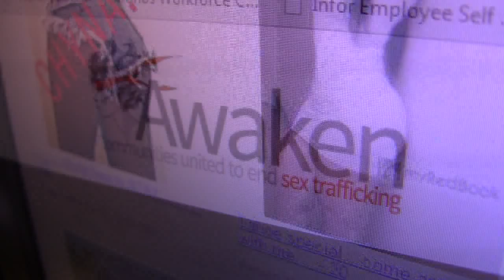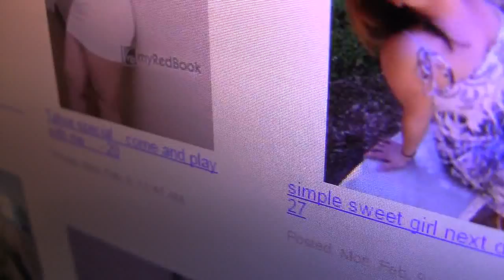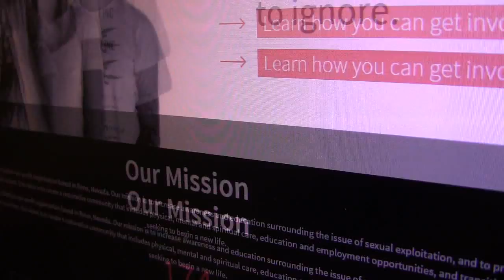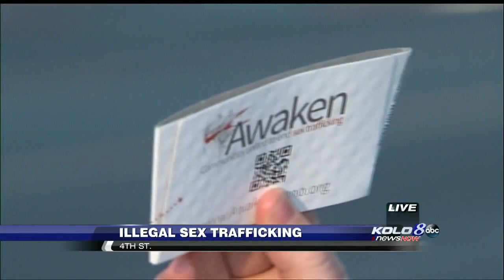Illegal Sex Trafficking in Reno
Awakenreno.org can help a young girl or woman escape the clutches of a trafficker by providing food, clothing and temporary housing. This is a story I did for KOLO ABC Reno. The music I composed myself using Ableton.